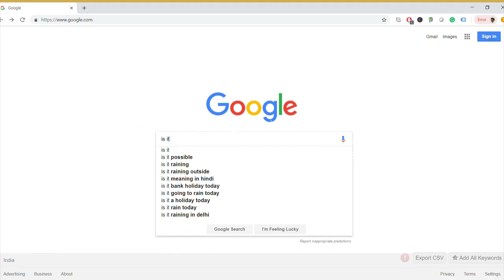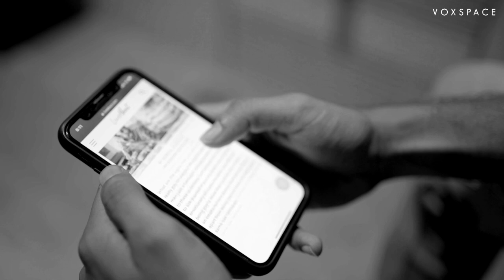COCOON by VOXSPACE | INDIA FILM PROJECT 2018 | Hyderabad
The film takes you on a journey of how your actions lead to consequences that affect your loved ones and people around you

Cast:
Srujan Kumar
Ramakrishna Dutt
Shruti Kushu
Srilekha Raavi

Directed by: Rajashekar V
Concept & Story: Shalini Kondepudi
Written by: Siddharth
Cinematography/Editing: Vish
Asst. Director: Shiv Bansal, Ansup Babu
Line Producer: Sangeeta

Mumbai Film Festival | India Film Project |  good short films | ifp | hyderabad